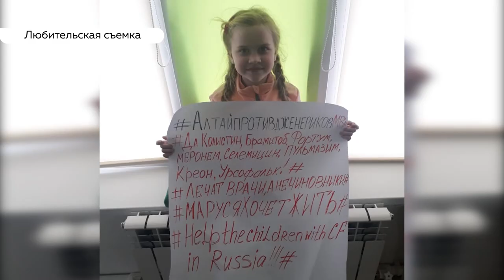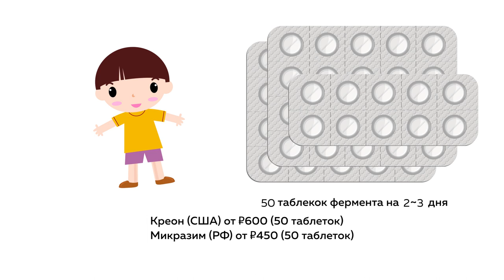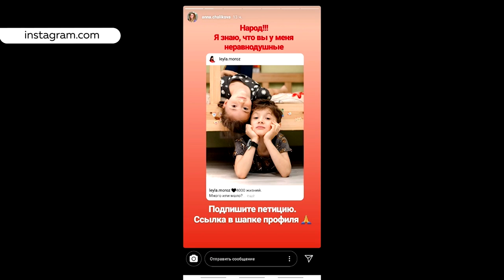Почему запрещают жизненно важные лекарства и ставят эксперименты на больных детях?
Импортные препараты для лечения редкой генетической болезни – муковисцидоза – скоро исчезнут с российского рынка. Но проблема в том, что российские аналоги дают серьёзные "побочки", что еще больше сокращает жизнь больных. Что думают о нововведениях родители детей с муковисцидозом?